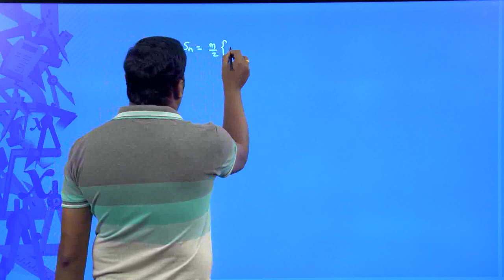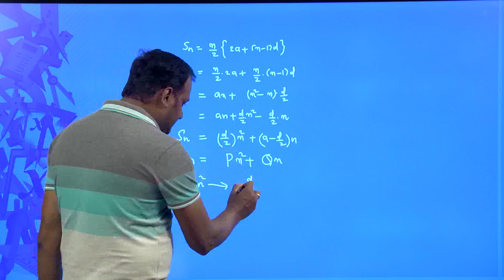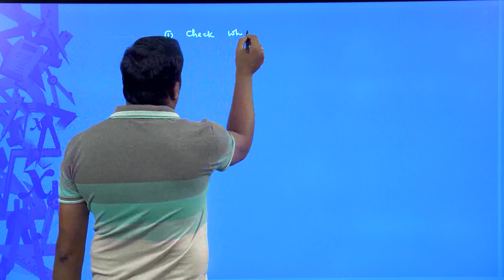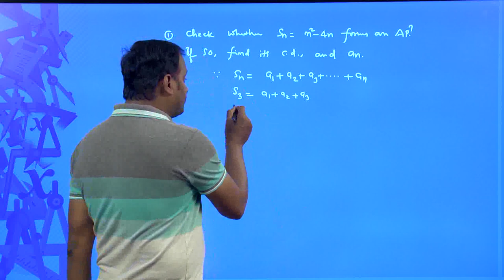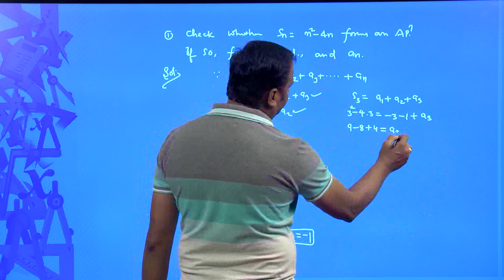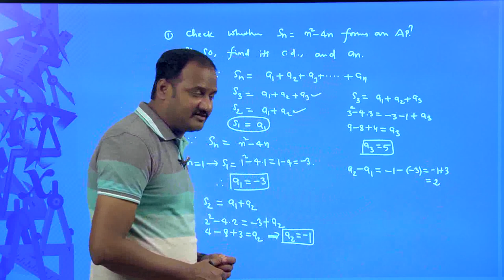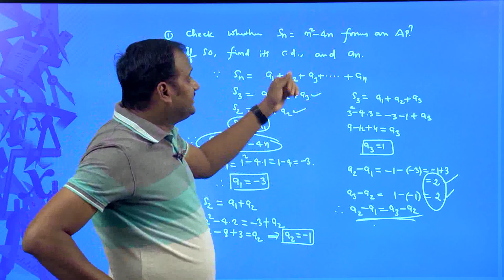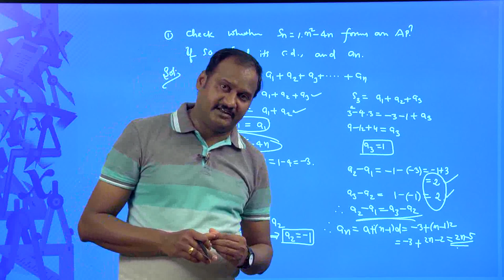CBSE Grade 10 Ch 5 a p sum to n terms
Welcome to our CBSE Class 10 Maths video series! In this video, we dive deep into CBSE Maths with step-by-step explanations following the NCERT syllabus. Perfect for students aiming to score high in the 2024 Board Exams, this video covers key formulas, solved exercises, and important questions.

📌 Topics Covered:
Real Numbers
Polynomials
Pair of Linear Equations in Two Variables
Quadratic Equations
Arithmetic Progressions (AP)
Triangles and Similarity
Trigonometry & Applications
Circles and Tangents
Surface Areas and Volumes
Statistics & Probability